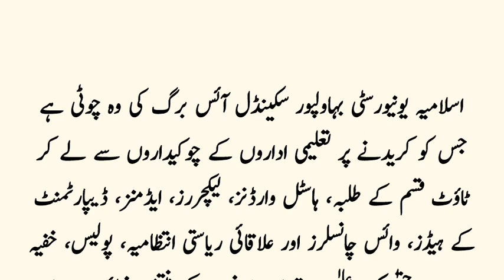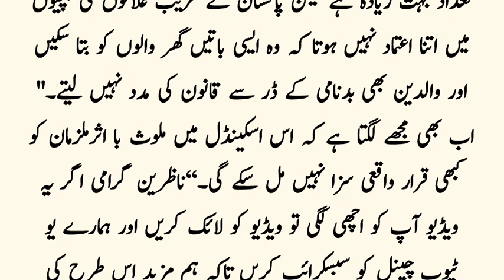Bahawalpur Islamia University Scandal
Bahawalpur Islamia University Scandal | motivation quotes | heart touching story

Islamia University Bahawalpur Scandal The incidents of harassment of female students in a major government university of the country have shaken the entire country.  Apparently, despite extensive investigations, the characters involved in these incidents have yet to be determined.  The crisis that started with the 'student videos scandal' in South Punjab's largest university is becoming serious and eight investigative teams formed to investigate the matter have expanded their scope of investigation after new revelations came to light.  has expanded.  Islamia University Bahawalpur by Police